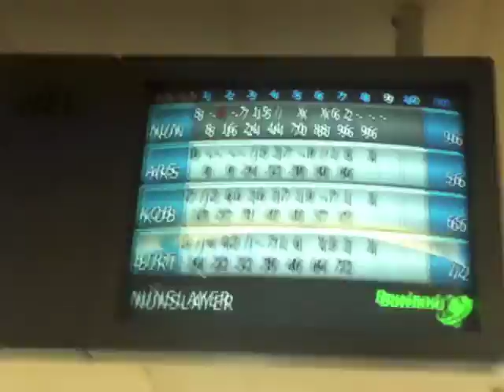GOOFIN'! - TCHappenings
Travis's fail at doing the worm, Chelsea's mad bowling stance, and... the world's best Uncle?

Prank Wife Bald Head Shave!